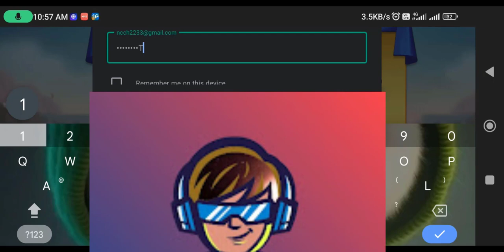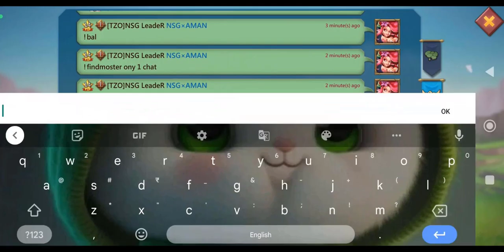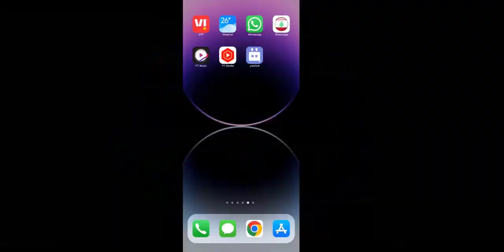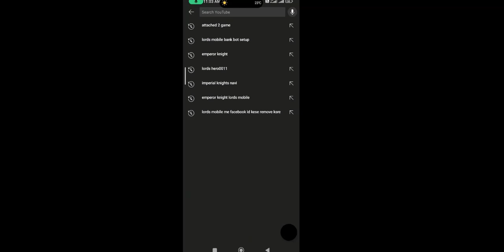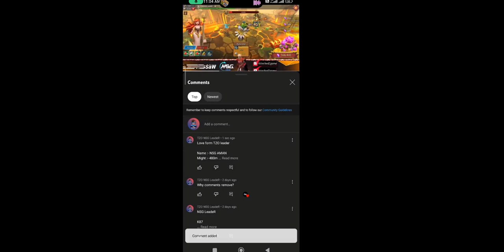Lords Moblie How to use Guild bank Bot command And Giveaway Started How to join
Timing -
Daily Game Play Fix Timing - (02:30pm To 06:30pm) / (08:00pm To 02:30Am)
Daily update on discord and Instagram